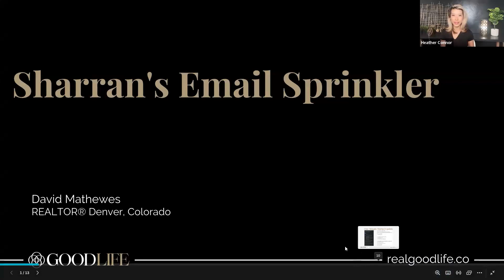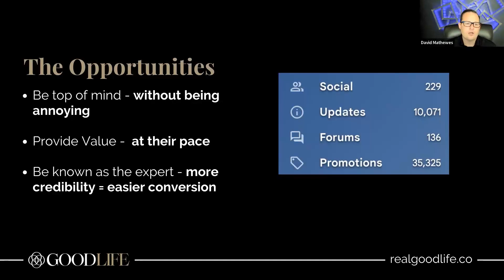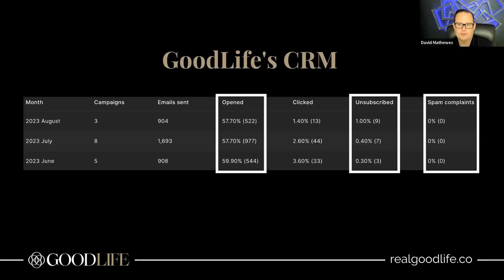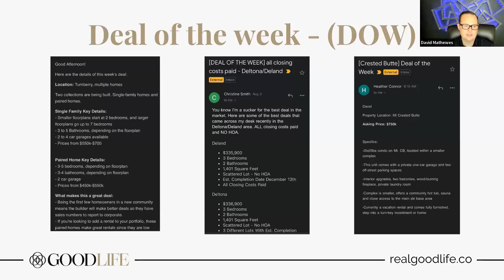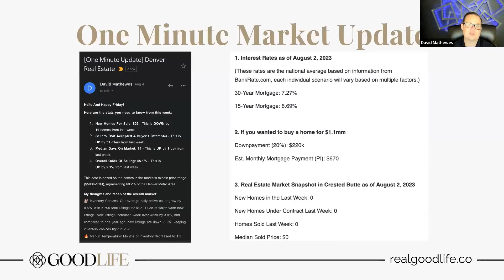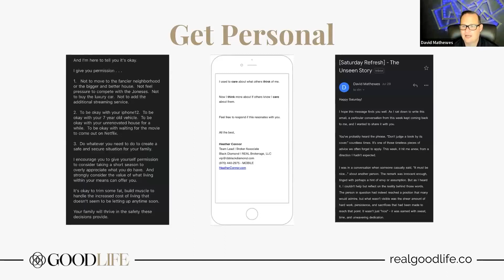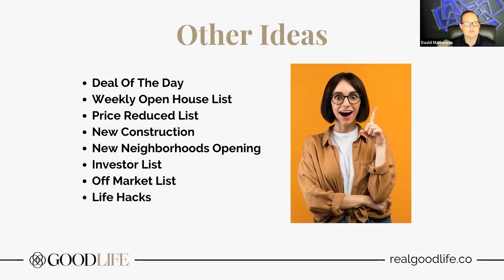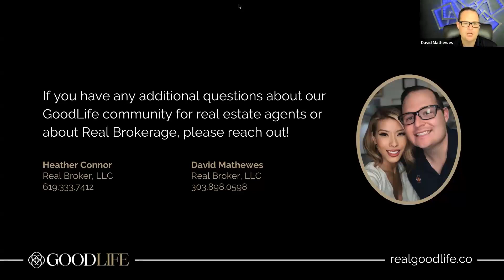Sharran's Email Sprinkler Webinar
🏡 "Sharran's Email Sprinkler Explained & Executed!" 📧

David dives deep into Sharran Srivatsaa's brilliant strategy known as the 'Email Sprinkler.' Not only does he break down the teachings for you, but he also pulls back the curtain on how he personally executes this plan every single week. Curious about what emails he sends out? We’ve got you covered! You'll see real-life examples of his:

✉️ Market Update
✉️ Saturday Refresh

But that's not all! David will also be guiding you through the ideal sending schedule and the structure to make sure you're getting the most engagement from your email list. And because we know all real estate agents are always looking for fresh ideas, we share additional content ideas like:

📌 Life Hacks
📌 New Construction Deals

Whether you're a new agent or a seasoned professional, this video is packed with valuable insights to supercharge your email marketing game. So grab a notepad and get ready to revamp your email strategy!

From high-level agent skillset training, technology deep-dives and tips on lifestyle optimization.